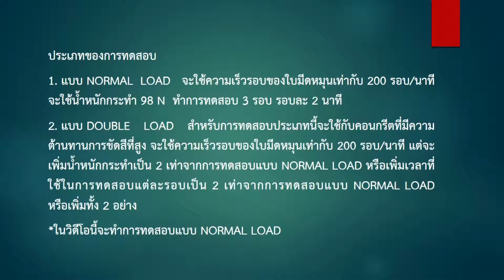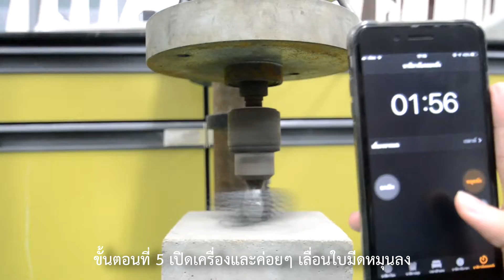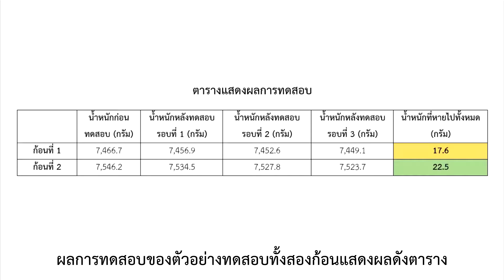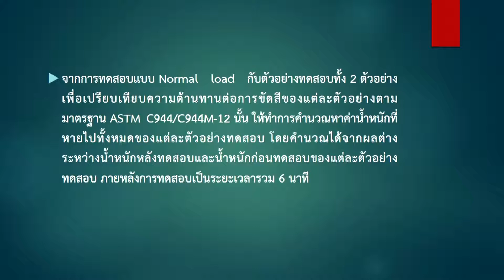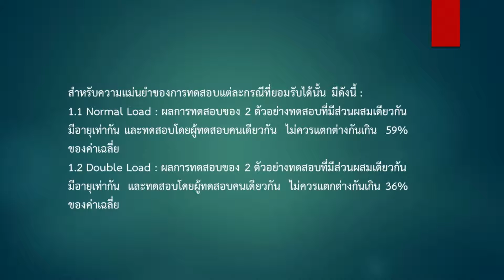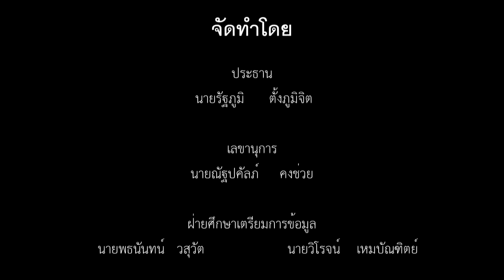Test for abrasion resistance of concrete (by KMUTT-CE57)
::: Edutainment Series :::